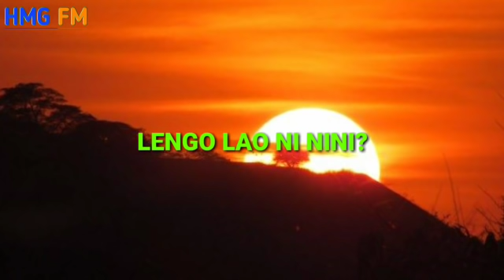hivi ndivyo dunia itakavyo halibiwa na freemason ni hatari sana